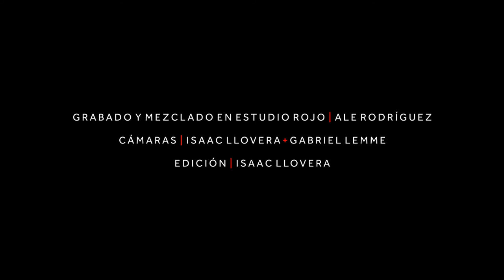Fine and Mellow (Brooklyn Jazz Quartet)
Fine and Mellow (Billie Holiday)

Brooklyn Jazz Quartet | Melina Imhoff (voz), Julio Goytia (guitarra), Matthias Agüero Hinz (contrabajo) y Humberto Salazar (batería).

Grabado y masterizado | ESTUDIO ROJO, Tafí Viejo, Tucumán | Alejandro Rodríguez
Cámaras | Isaac Llovera + Gabriel Lemme
Edición | Isaac Llovera